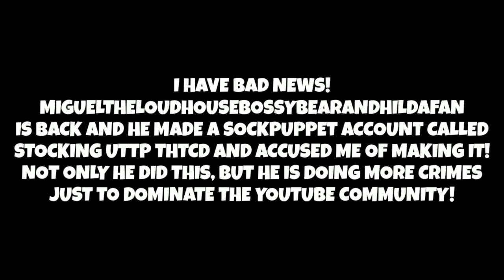BAD NEWS!!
Everyone Should Report @migueltlhsuesbasicsgamefan990 And Comment "STOP CYBERBULLYING SCREECH" In One Of His Videos Immediately!